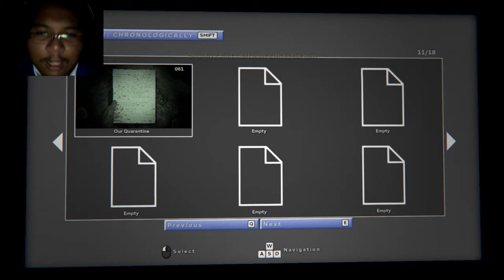KENA PAKU! (Outlast 2 - Halloween Special Malaysia) EP05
'Literally', memang kena paku! Dengan orang gila yang fanatic dengan ajaran yang entah apa-apa lah. Banyak masa habis untuk cari jalan keluar. 'Sorry guys'.

Terima kasih kerana menonton 'Dear VLog' / 'Outdoors' / 'Randomous VLog' / 'Mufuya Gaming' dan banyak lagi..!!
Jangan lupa saksikan vlog yang seterusnya...